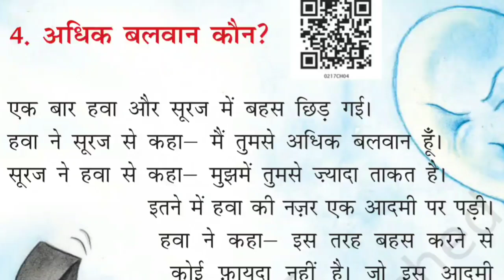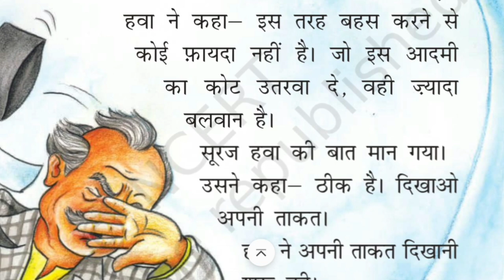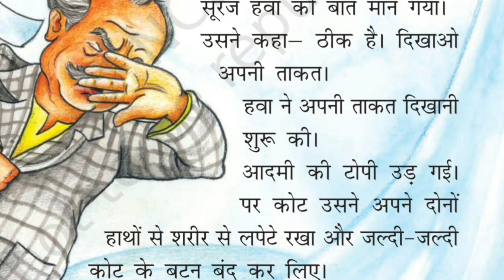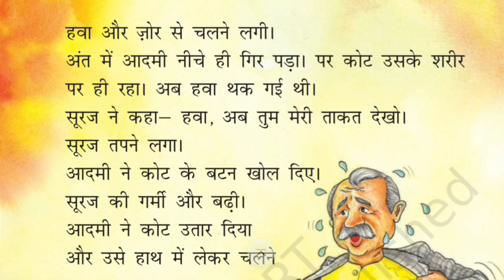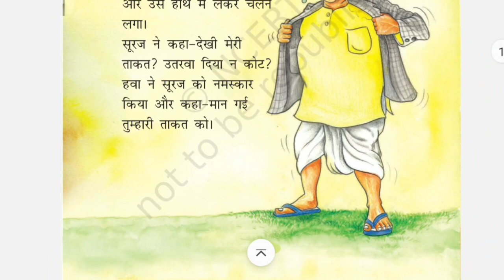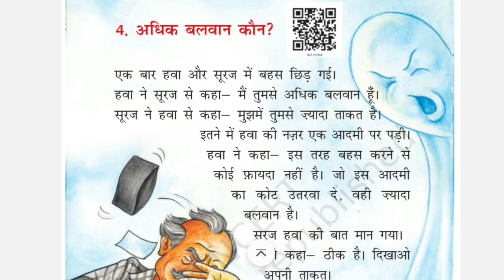अधिक बलवान कौन?,ncert हिन्दी कहानी